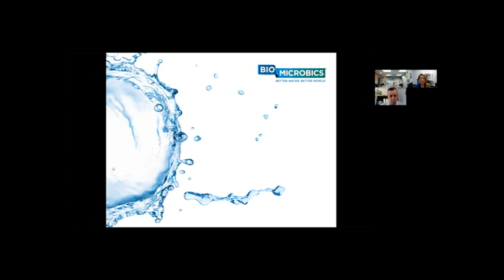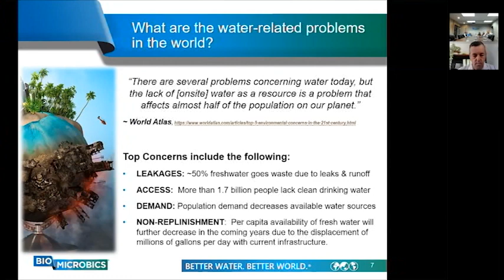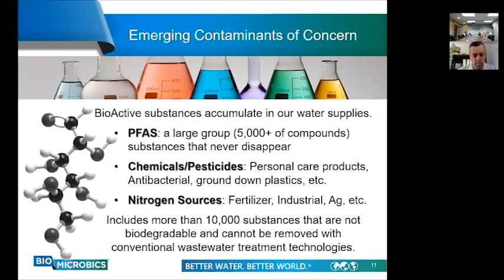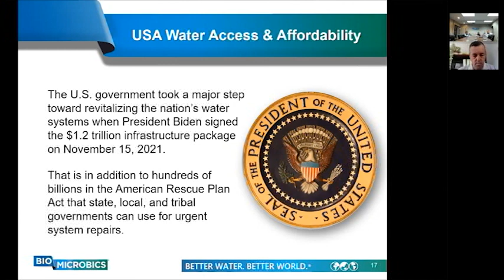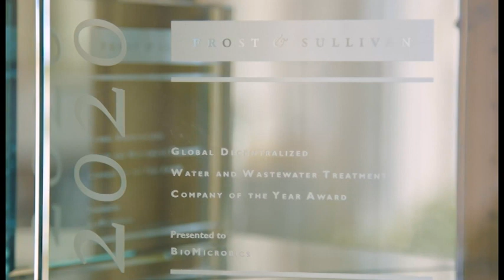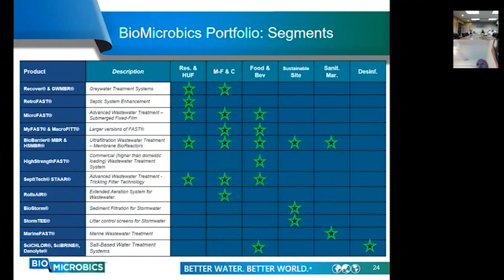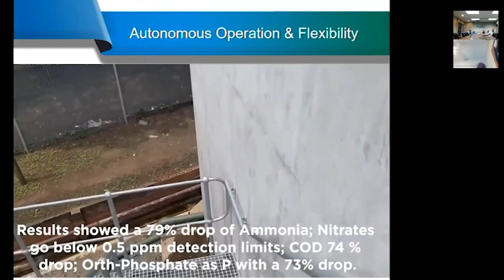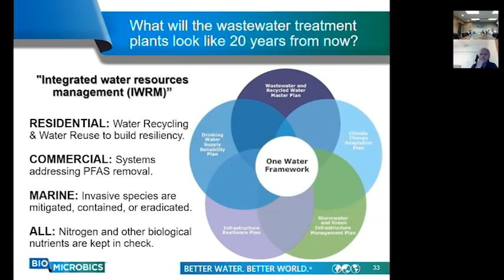WEBINAR: State of the Water Industry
Joining us today is Bob Rebori, President of BioMicrobics, Inc., on an optimistic outlook on the Water Industry.

He takes us on an insightful journey through the State of the Water Industry from current stats and resources available to be able to plan for the future.

He convenes innovative technology with water related issues to solve USA (domestic) and International problems. He communicates how the challenges, disruptions, and opportunities (accelerated by the pandemic) are creating a new market for water tech that can propel a new economic era.

An "Integrated Water Management" approach is necessary across all industries to explore how water shapes a BETTER future for us all.

The glass is half-full!